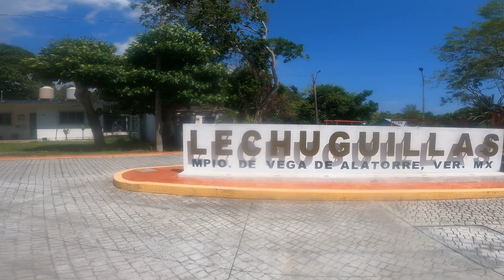PESCA EN ESCOLLERAS DE LECHUGUILLAS VERACRUZ. AVENTURA y COCINA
QUE TAL FLOTA. VEAN QUE BONITO NOS LA PASAMOS CON NUESTROS AMIGOS DE ¨PESCA Y AMIGOS GOpro¨ SALUDOS A TODOS